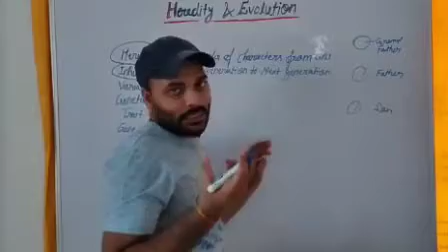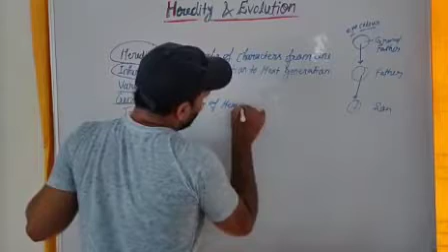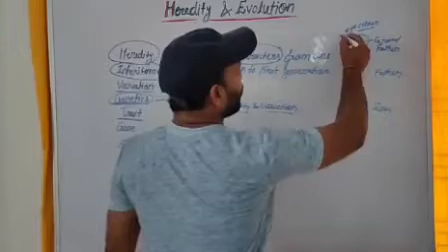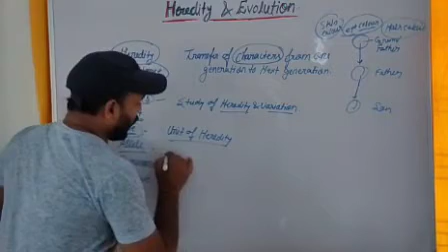Chapter : Heredity & Evolution, lec 2 (class x)